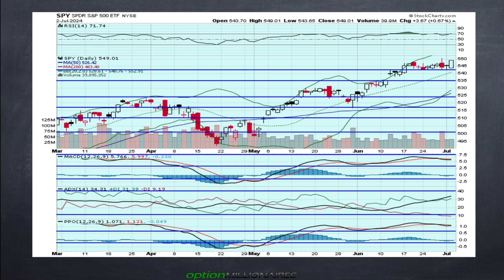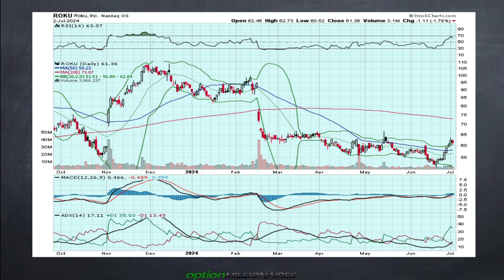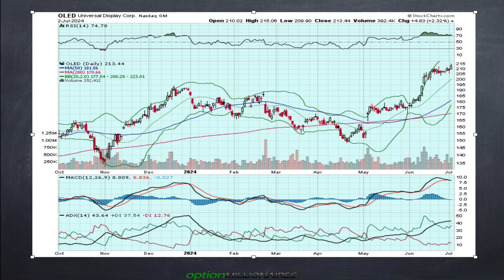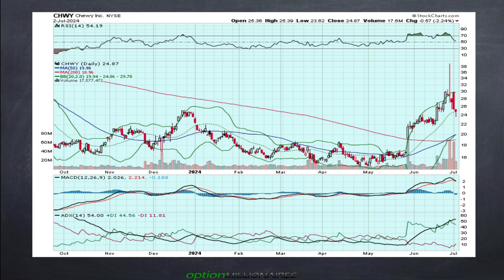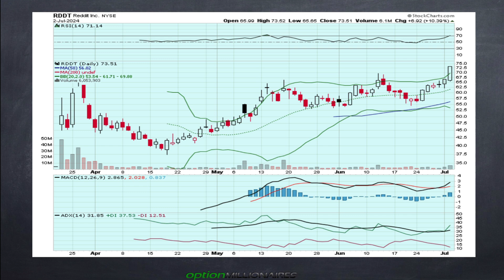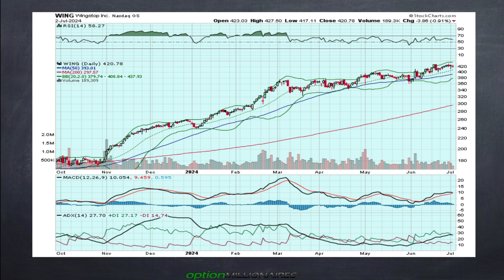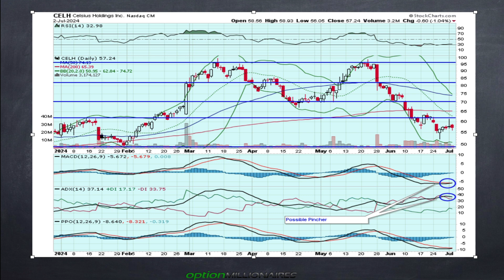JB Pre-market Rant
JB ranst about CHWY $RDDT stocks and more…

00:00 Rants Begin
00:13 markets trading stockstowatch nasdaq $SPY $DIA $QQQ $IWM
02:05 $FIZZ
02:53 $ROKU
03:50 $OLED
05:30 $SQ
06:35 $CHWY
08:17 $RDDT
09:08 $WING
11:39 $CELH